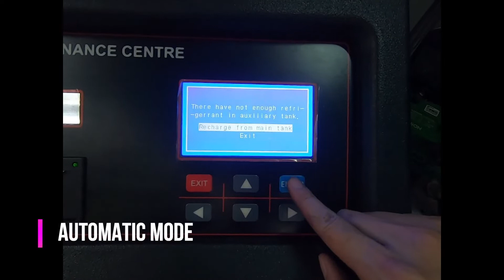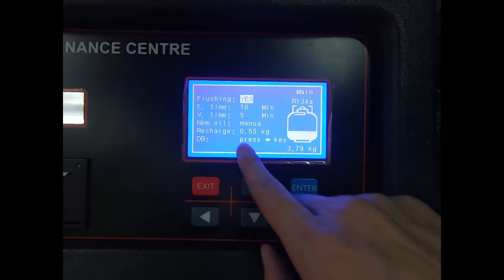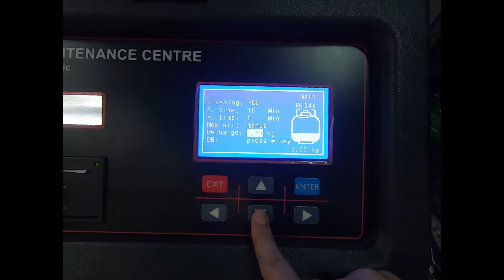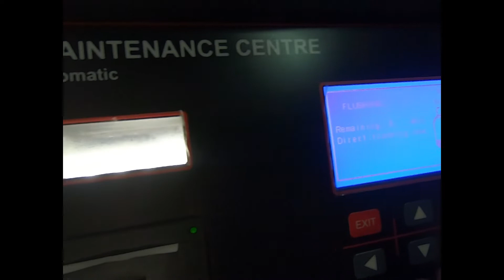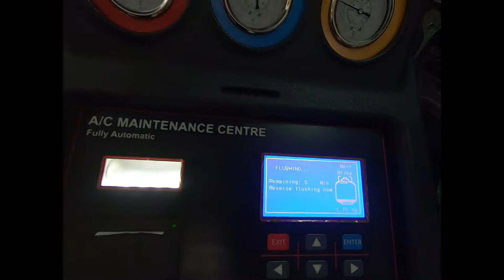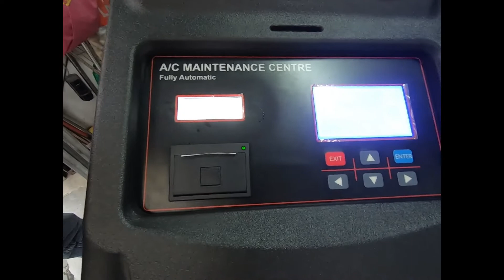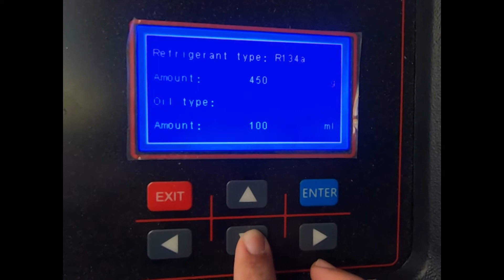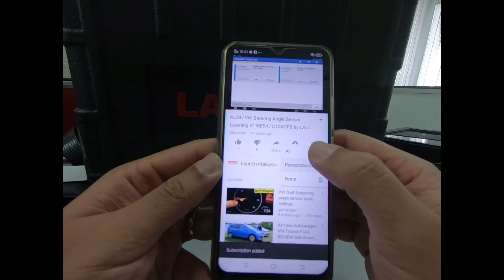LAUNCH VALUE 500 PLUS - FULLY AUTOMATIC AIR COND SERVICING MACHINE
How much you know about vehicle Air-cond servicing?
Nothing? is fine LAUNCH Value 500 plus do it all for you.
Just plug-in, set it, leave it, forget it.
LAUNCH Value 500 plus will alert you while done.